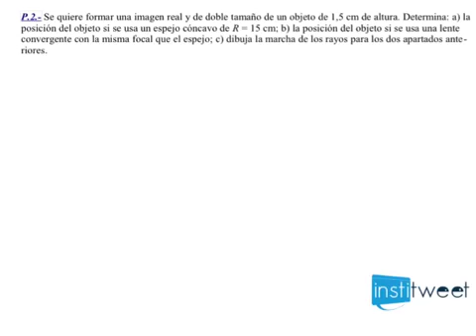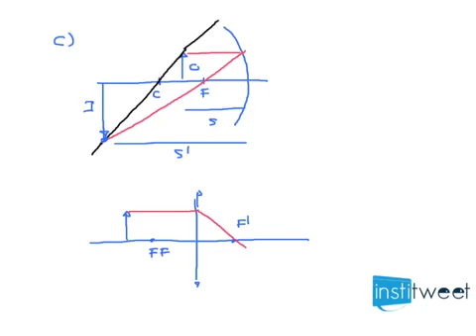Ejercicio resuelto óptica espejo cóncavo